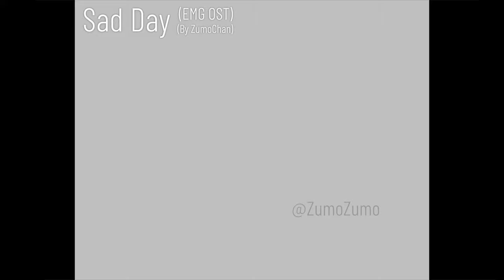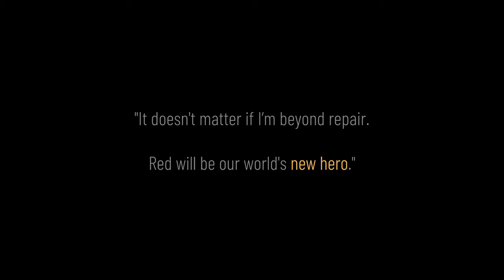ZumoZumo - Sad Day (EMG OST #4)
BPM: 80
Genre: Piano, Orchestra, Classical, Emotional
Program: GarageBand

“Mouse, the digital world's Pointer and hero, has sustained irreversible damage to his file after the battle against the computer virus.

Looking to his former enemy, Red Arrow, he decides to hand over his role..."

*Achieved "A New Hero Ending". "It doesn't matter if I'm beyond repair. Red will be our world's new hero."*

Don't worry guys nobody dies XD

Also, shoutout to the same friend who helped me with The Light Child for making this song with me years ago!

About EMG: Epic Mouse Game (EMG) is an *unreleased* point-and-click PowerPoint “video game” I made in 2020. I don’t plan on publishing the “game” anytime soon, as it is a personal project.

However, I am willing to show EMG’s original soundtrack, along with some small peeks into its story! I guess EMG is officially a “music series” on this channel now, hehe

✅ You may use this song in your video, game, or other form of content, as long as you give me credit. Copy and paste the following into the content's description; otherwise, you may give credit in a similar format:

Art and music in this video are done by me!

Verse of the video:
“You have heard that it was said, ‘Love your neighbor and hate your enemy.’ But I tell you, love your enemies and pray for those who persecute you, that you may be children of your Father in heaven. He causes his sun to rise on the evil and the good, and sends rain on the righteous and the unrighteous."